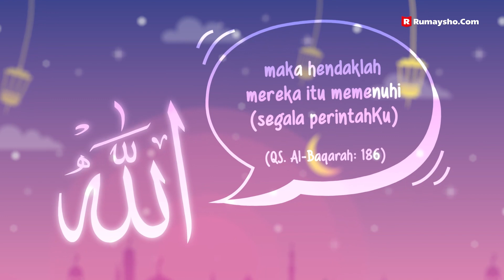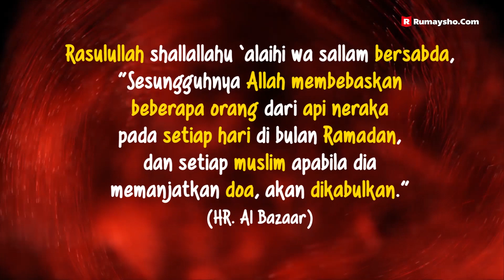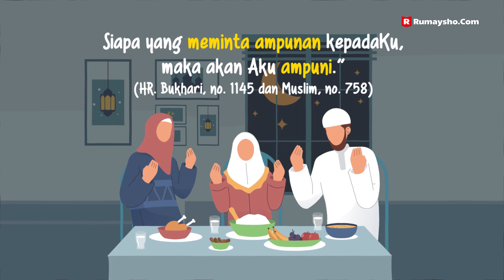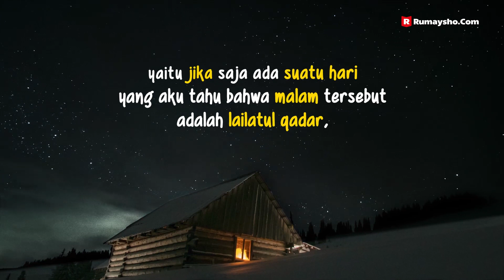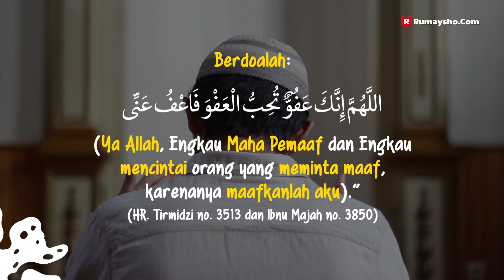Motion Graphic : 3 Waktu Dikabulkannya Do'a di Bulan Ramadhan - Rumaysho TV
Tips agar doa cepat terkabul atau cara agar doa cepat terkabul, agar doa diijabah Allah SWT, agar doa dikabulkan Allah Ta'ala, atau agar doa terkabul oleh Allah SWT adalah dengan husnuzhan kepada Allah Subhanahu wa ta'ala bahwa do'a kita akan dikabulkan.

Selain Husnuzhan kepada Allah Ta'ala, harus diperhatikan juga abad berdoa, hendaknya memilih kalimat doa yang baik dan membaca bacaan sebelum berdoa sesuai sunnah yakni memuji Allah terlebih dahulu dan bershalawat untuk Nabi Muhammad Shallallahu'alaihi wasallam lalu kemudian berdo'a, lalu memilih waktu mustajab berdoa.

Semoga Allah Azza wa Jalla senantiasa memberikan hidayah dan taufik kepada kita semua.